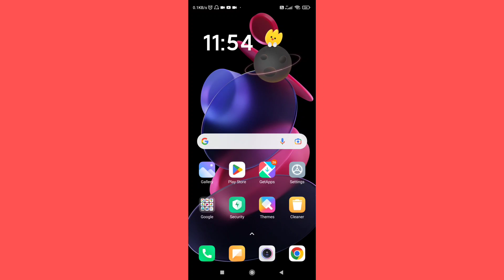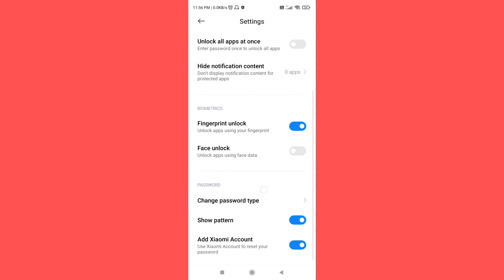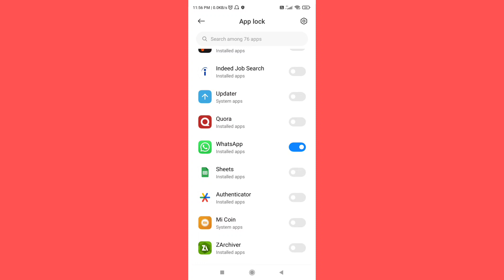Whatsapp Me Password Kaise Lagaye On Redmi & POCO Phone | How To Set Password On Whatsapp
topic covered